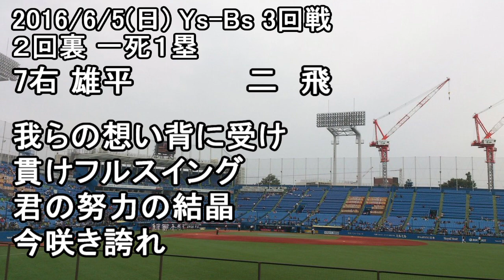2016/06/05 ２回裏 神宮球場東京ヤクルトスワローズ応援音声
川端慎吾 応援歌
畠山和洋 応援歌
雄平 応援歌
西田明央